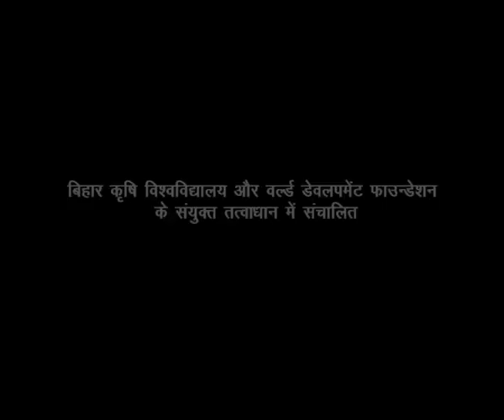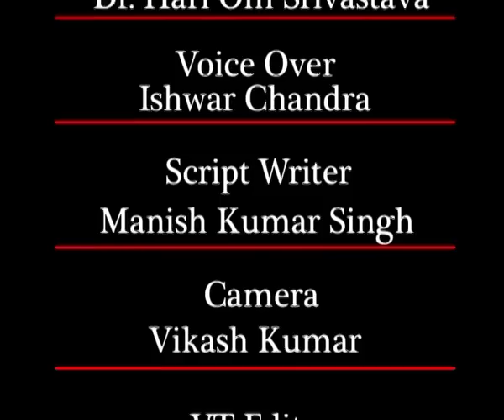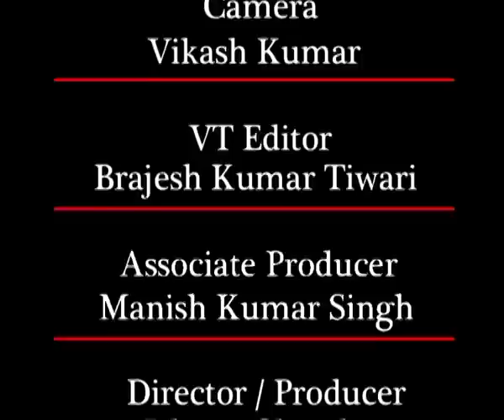oyster mushroom utpadan taknik.mp4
This video shows the method to grow oyster mushrooms